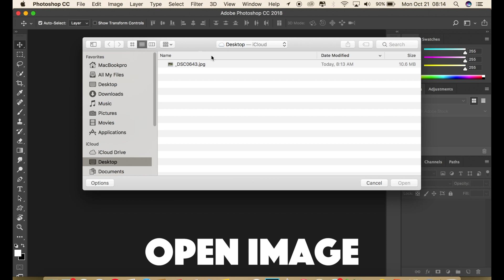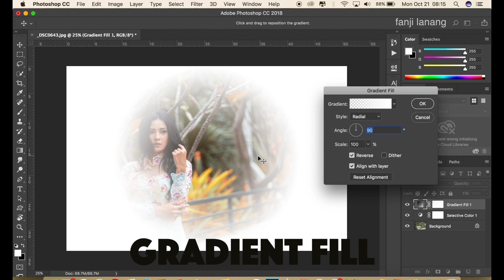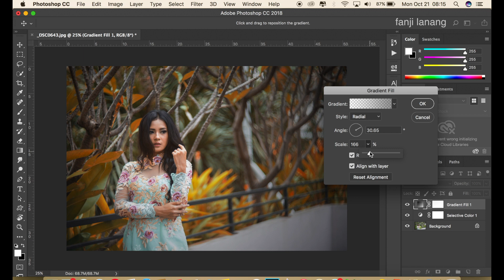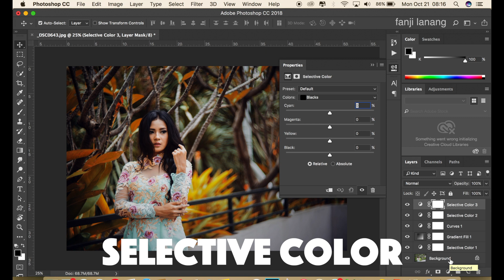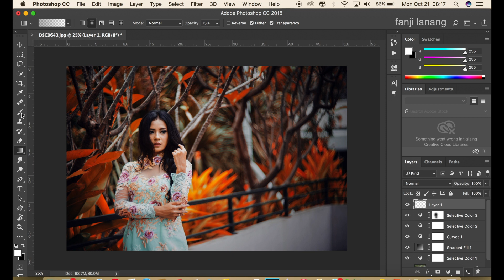Cinematic Soft Red Orange Color Grading Photoshop Tutorial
in this tutorial i will learn you how to make dramatic color grading style in photoshop , and how to make red effect looks like cinematic movie, i used selective color and color blend  .